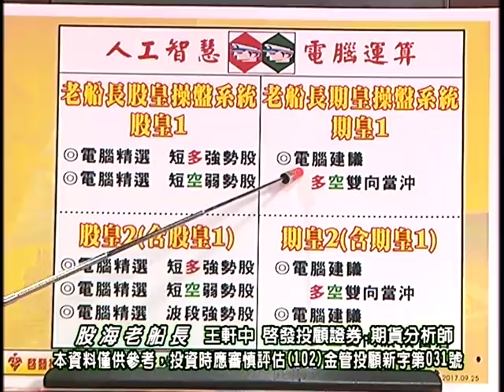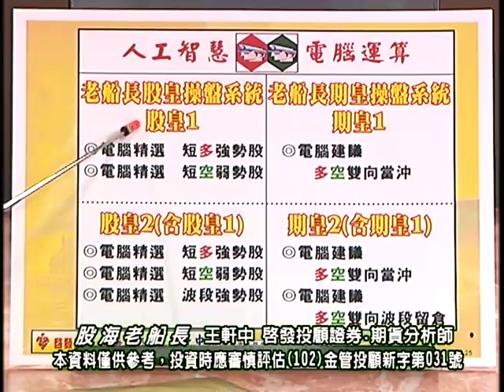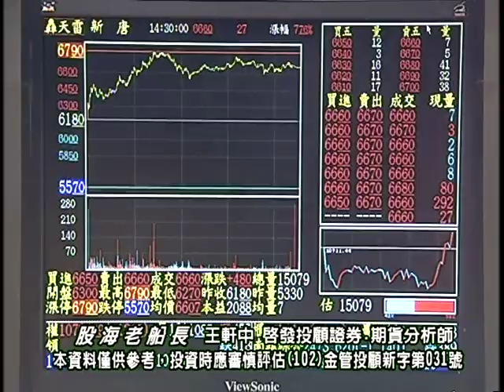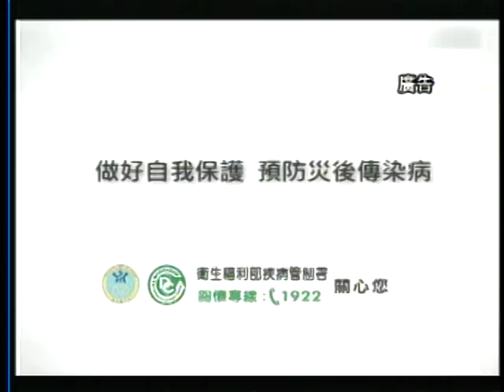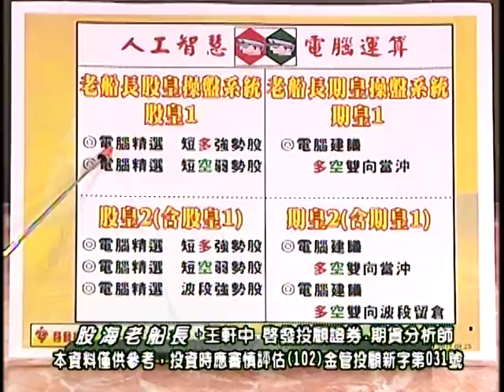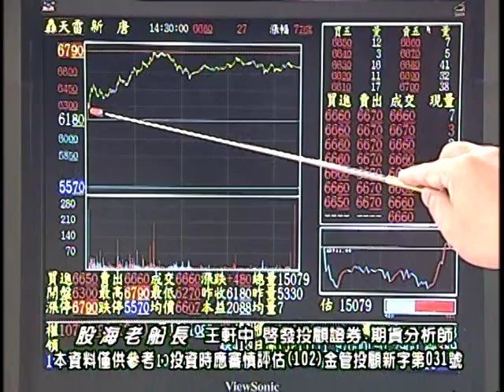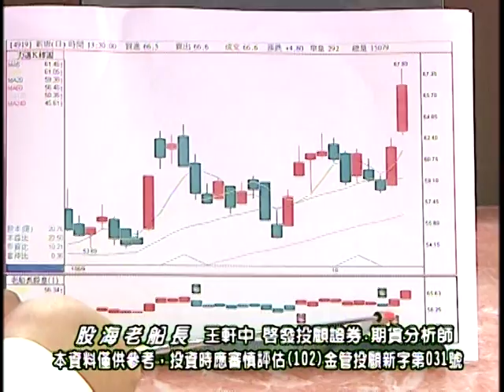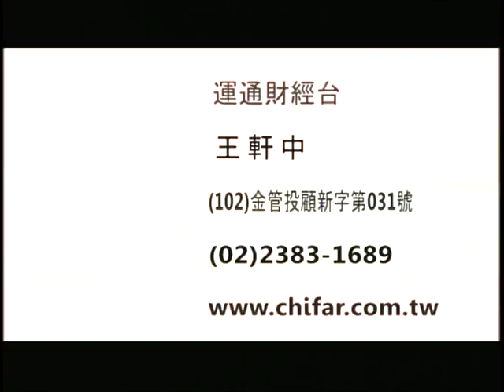20171013 2200 王軒中 股海老船長